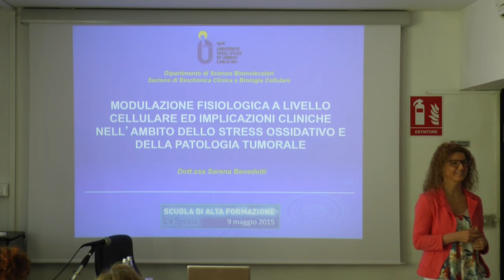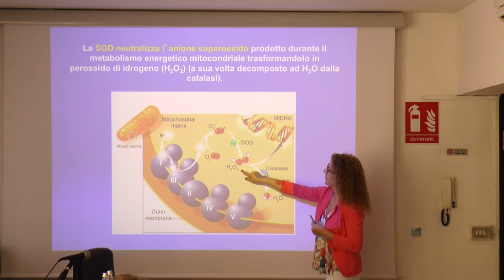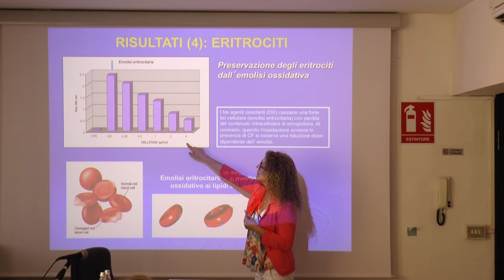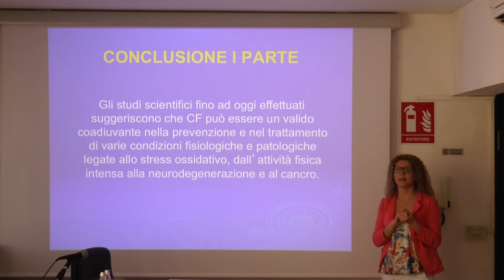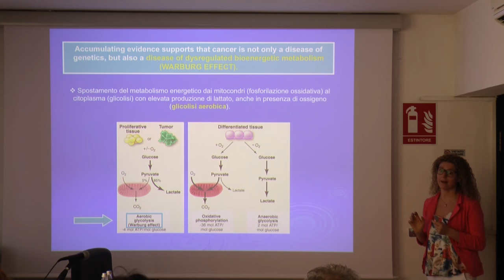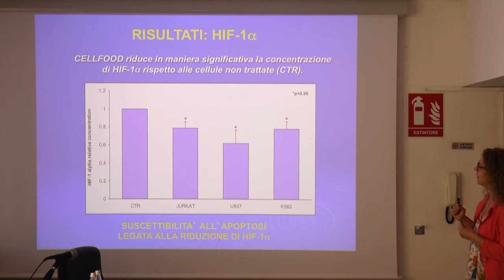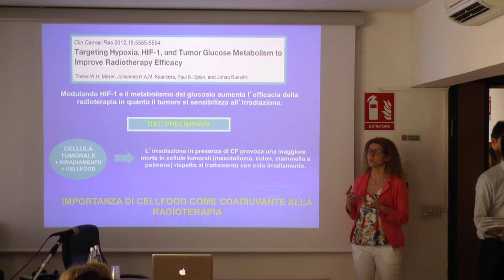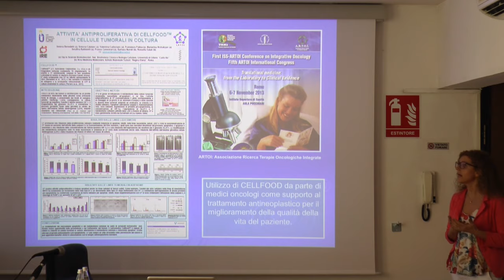Lezione Magistrale Dottoressa Serena Benedetti: Ricerca scientifica Nutraceutica sul CELLFOOD